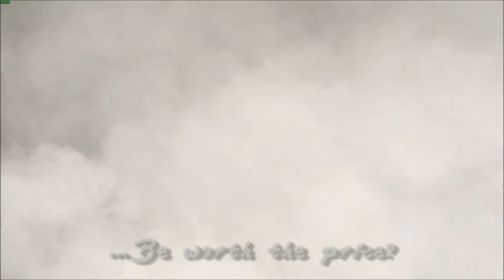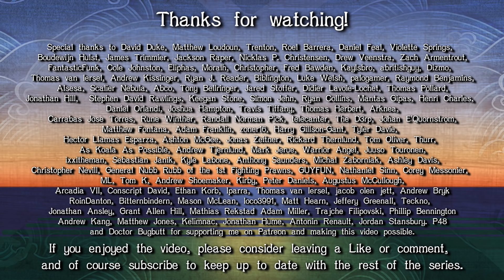Barbarian Masters #30 | Message in Blood | Total War Shogun 2 Otomo Campaign NLP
Plenty more hard fighting around the capital, on the attack and the defense, including a battle in Osaka's special Ishiyama fortress and a most unexpected ambush.

Schedule for this series: Every Saturday 7.30pm GMT

Music featured in the series is taken from:
Nobunaga's Ambition: Rise to Power
Nobunaga's Ambition: Sphere of Influence
Nobunaga's Ambition: Tendou
Total War Shogun 2 OST